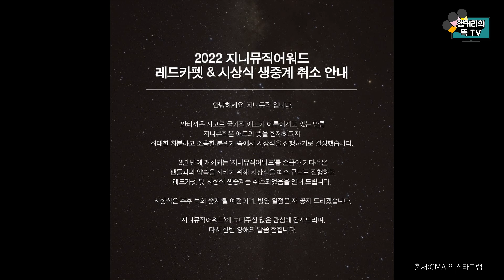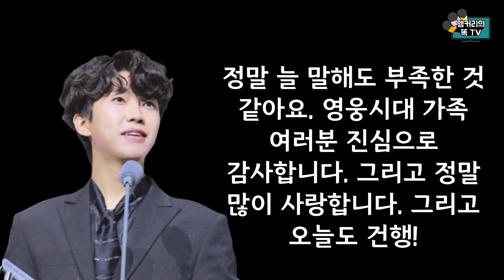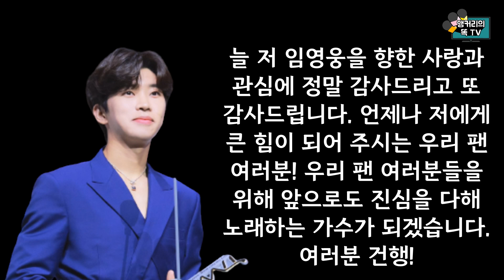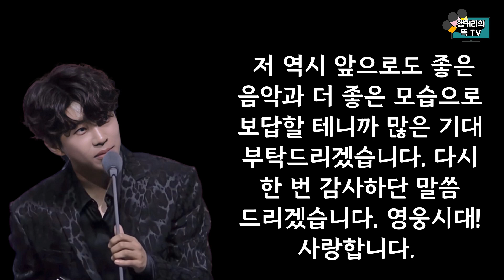임영웅 지니뮤직어워드 3관왕 수상도 3번 고백도 3번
가수 임영웅씨가 지니뮤직어워드에서 3관왕을 차지했습니다. 3번에 수상 소감은 단백하지만 따뜻했습니다.   3번의 수상 소감 공통점과 차이점은 무엇일까요?